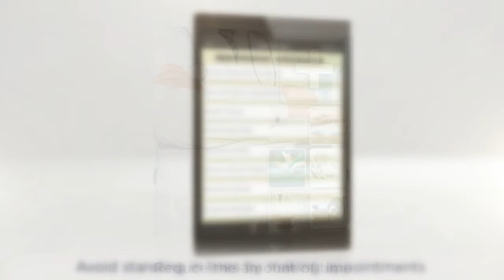Medical Office Visit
The Medical Office Visit App is a pre-built mobile app designed for all people who appreciate their time, money and take care of their health. This app is available in App Store and Google Play

The Medical Office Visit App includes mobile forms that collect the health-related data including texts, images, datetime, locations, signatures, calculations etc. and store it on iPhone, iPad, or Android mobile devices.